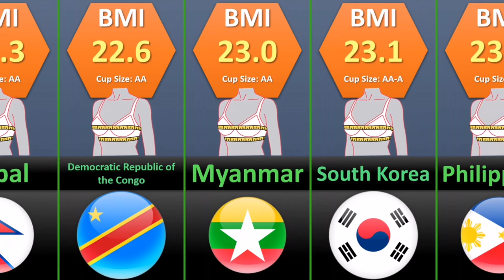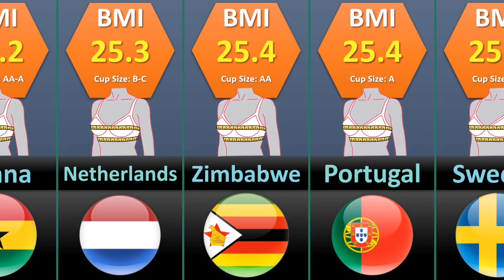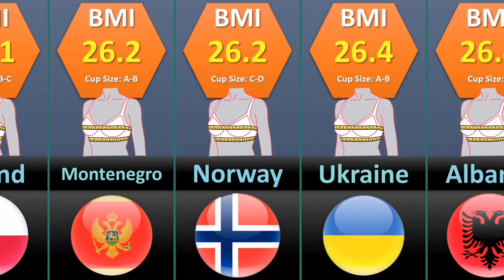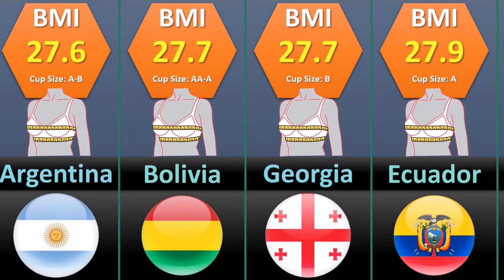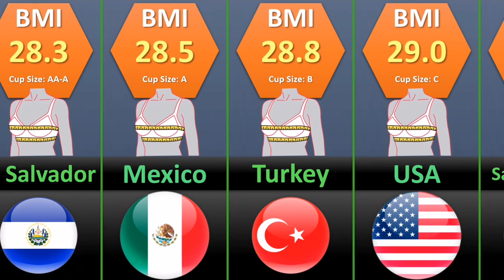Breast Size by Country 2022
Breast size is unique to each woman and is influenced by several factors, including genetics, nutrition and diet, weight and body mass index(BMI), fitness level, and age. A woman’s breast size is not constant and often varies depending on her menstrual cycle and whether she is pregnant or nursing.
How to measure breast (and bra) size?
Arguably the best way to determine the average breast size in a country is to examine the sales numbers for the various sizes of bras sold.

In this video, You'll see The Breast Size by Country 2022.

Thanks